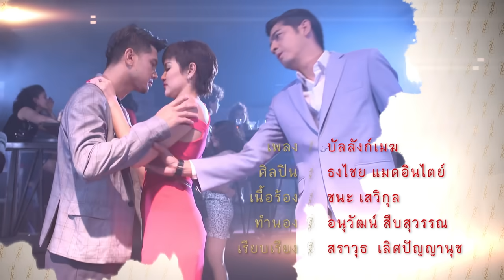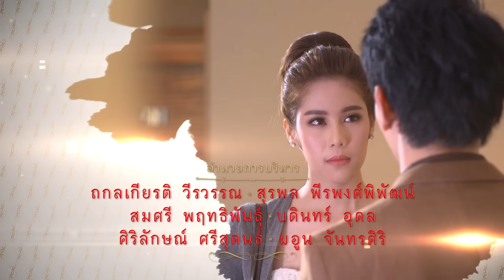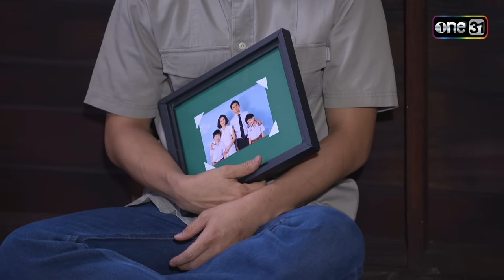บัลลังก์เมฆ Ep.09 (Full Ep) | 22 ก.ค. 66 | one31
📌 ติดตามชมบัลลังก์เมฆ ทุกวันเสาร์-อาทิตย์ เวลา 12:30 น.
📺 รับชมทาง ช่องวัน 31

📍 ดู บัลลังก์เมฆ แบบเต็มๆ ผ่านช่องทางออนไลน์ ฟรี! ที่
ความรักที่ถูกต้องงดงาม ต้องพอดีๆ นี่เป็นคำตอบที่ “ปานรุ้ง” รู้ซึ้ง และตระหนักชัดจากทุกบทเรียนชีวิตในชีวิตของเธอมาแล้วว่า “รักเกินรัก มักทำลาย”

นำแสดงโดย : อ้อม - พิยดา อัครเศรณี, หนุ่ม - ศรราม เทพพิทักษ์, มอส - ปฏิภาณ ปฐวีกานต์, เต๋า - สมชาย เข็มกลัด, กัน - นภัทร อินทร์ใจเอื้อ, มาร์ช - จุฑาวุฒิ ภัทรกำพล, เจษ - เจษฎ์พิพัฒ ติละพรพัฒน์, เชอรีน - ณัฐจารี หรเวชกุล

บทประพันธ์ : ยุทธนา มุกดาสนิท, วาณิช จรุงกิจอนันต์
บทโทรทัศน์ : วรรณวิภา สามงามแจ่ม
กำกับการแสดง : สันต์ ศรีแก้วหล่อ
อำนวยการผลิต : ถกลเกียรติ วีรวรรณ, นิพนธ์ ผิวเณร